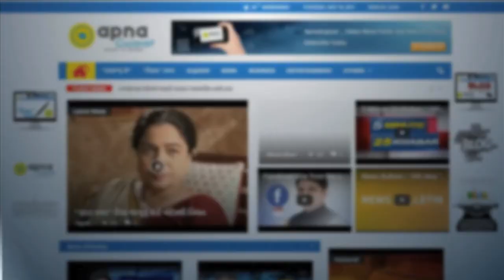Can't tell my men to wait and die: Army Chief Bipin Rawat on stone pelting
Indian Army chief General Bipin Rawat defended his troops over the human shield controversy saying his men need innovative ways to fight the “dirty war” in Kashmir.